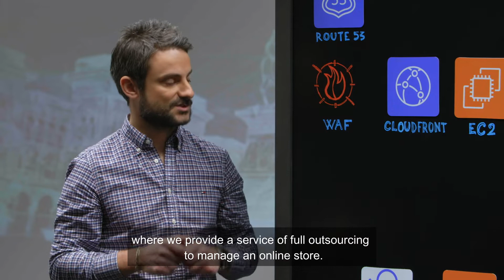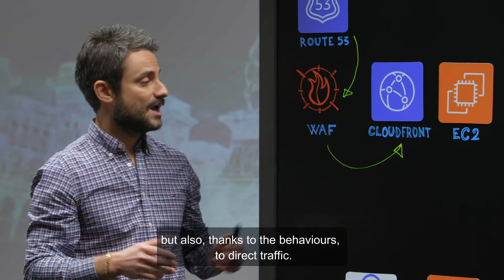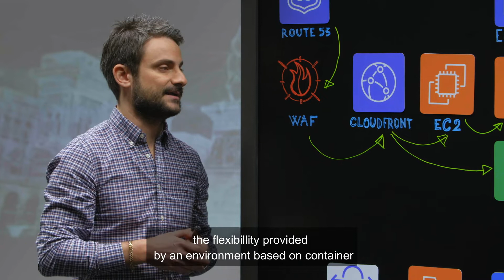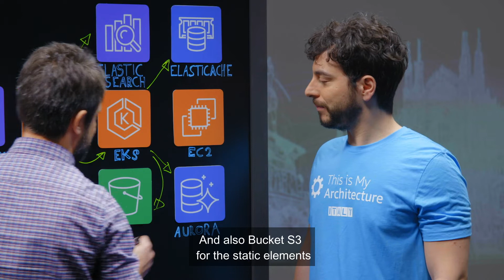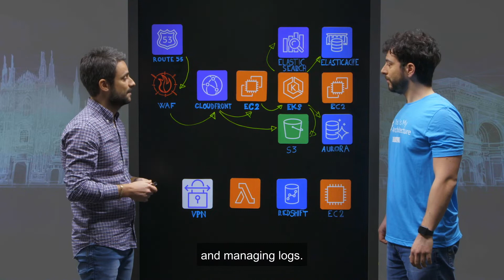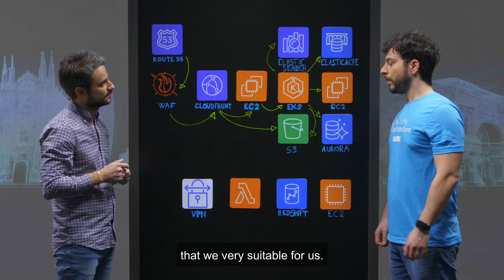Triboo: Hosting Magento on Containers (Italian)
Alessandro Canzi, IT Infrastructure Manager, explains how Triboo hosts magento on containers.